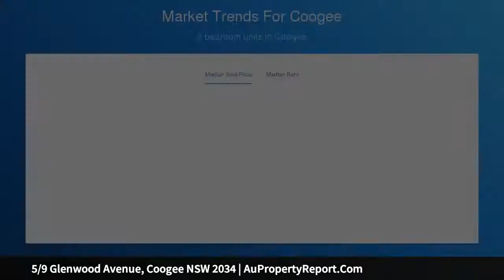5/9 Glenwood Avenue, Coogee NSW 2034 | AuPropertyReport.Com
5/9 Glenwood Avenue, Coogee NSW 2034
Property Type: apartment
Bedrooms: 2
Bathrooms: 2
Car Space: 1
Designer apartment in desirable coastal cul-de-sac